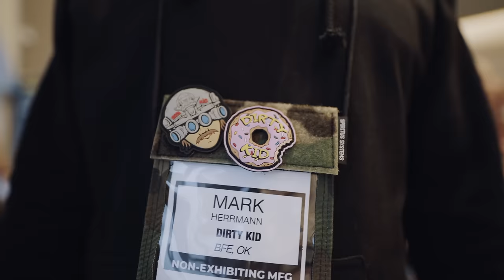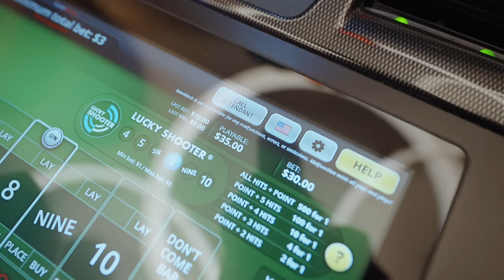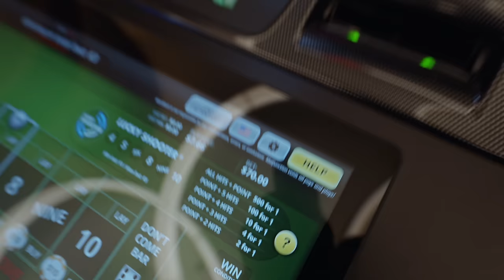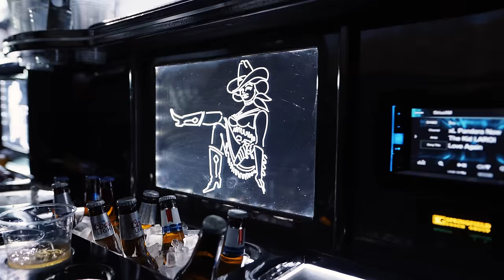Trolling The ATF | Shot Show 2024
We pulled up to Shot Show and stopped by the ATF booth!

If you don't follow us, you probably have 2 dads and pay taxes.